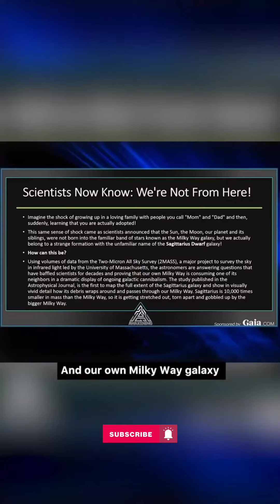Are WE the aliens we've been looking for?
The Sagittarius Dwarf Spheroidal Galaxy (Sgr dSph), also known as the Sagittarius Dwarf Elliptical Galaxy (Sgr dE or Sag DEG), is an elliptical loop-shaped satellite galaxy of the Milky Way. It contains four globular clusters in its main body, with the brightest of them – NGC 6715 (M54) – being known well before the discovery of the galaxy itself in 1994. Sgr dSph is roughly 10,000 light-years in diameter, and is currently about 70,000 light-years from Earth, travelling in a polar orbit (an orbit passing over the Milky Way's galactic poles) at a distance of about 50,000 light-years from the core of the Milky Way (about one third of the distance of the Large Magellanic Cloud). In its looping, spiraling path, it has passed through the plane of the Milky Way several times in the past. In 2018 the Gaia project of the European Space Agency showed that Sgr dSph had caused perturbations in a set of stars near the Milky Way's core, causing unexpected rippling movements of the stars triggered when it moved past the Milky Way between 300 and 900 million years ago.

credit:- video by Billy Carson